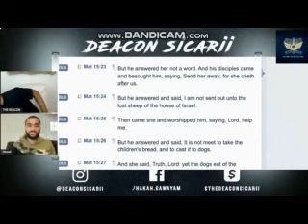RESPONSE DEACON & HASSAD LEAVES SICARII & WAS THE CANAANITE WOMAN CALLED A DOG A HEATHEN